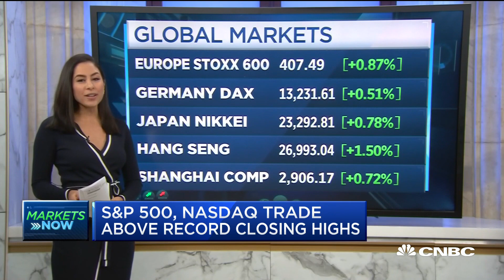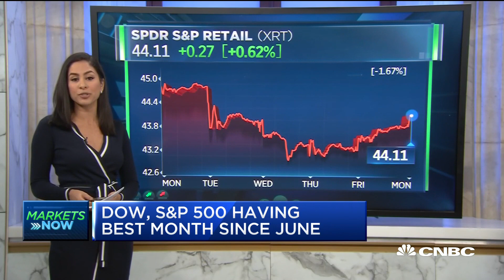Markets open higher on renewed US-China trade hopes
CNBC's Seema Mody looks ahead at the day's market action.